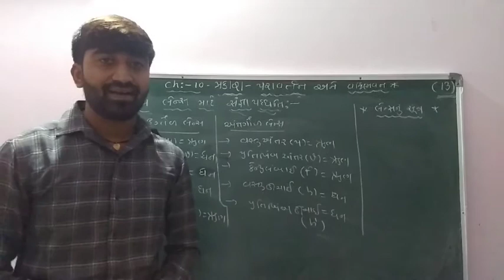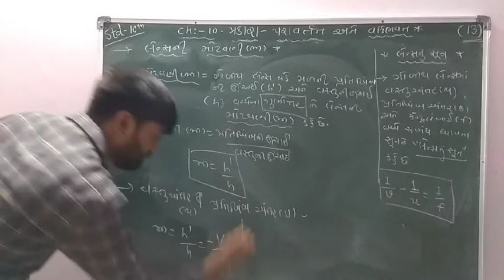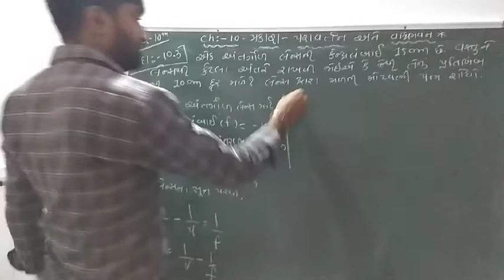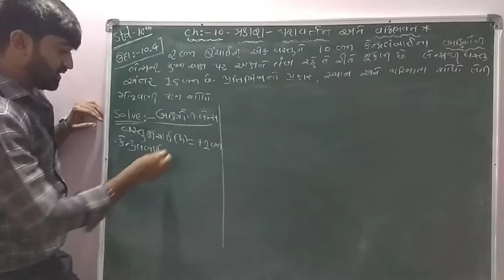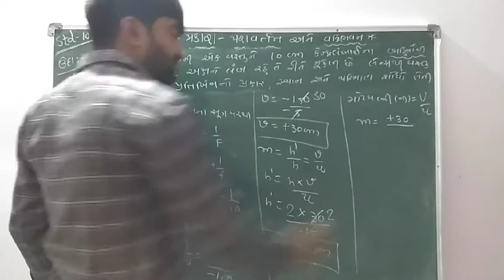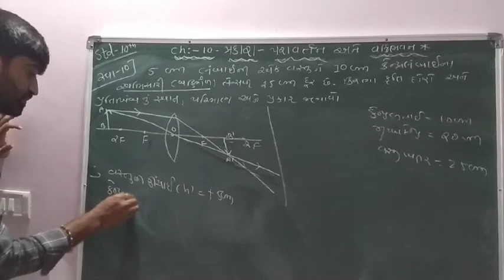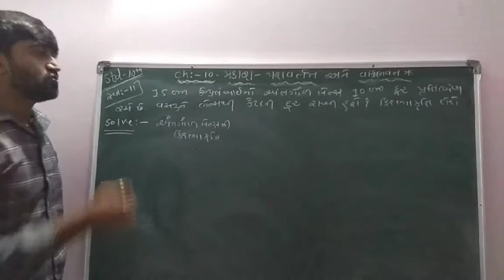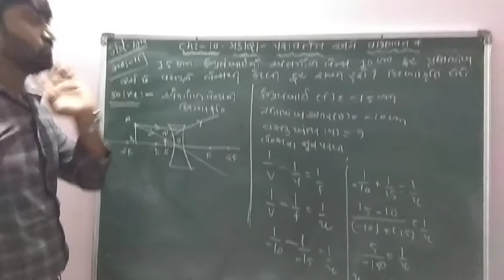Light STD-10th (part-13) by Bhautik Sorathiya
Light - Refraction And Reflection